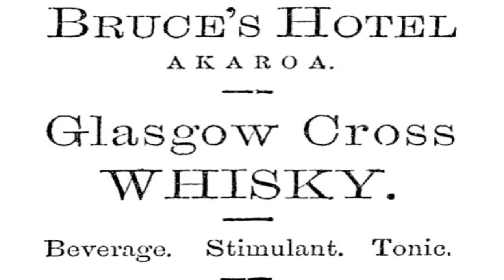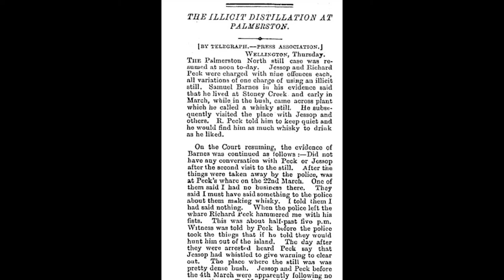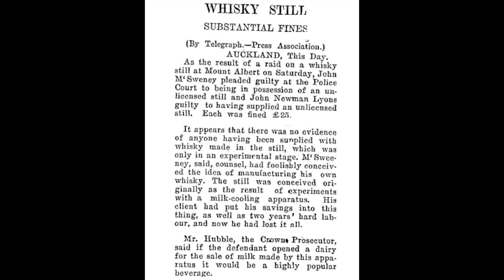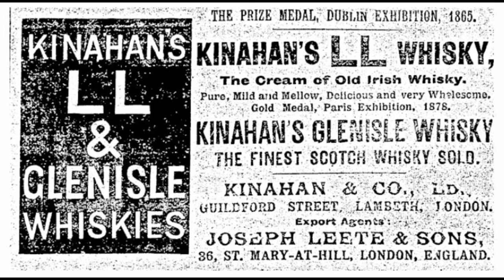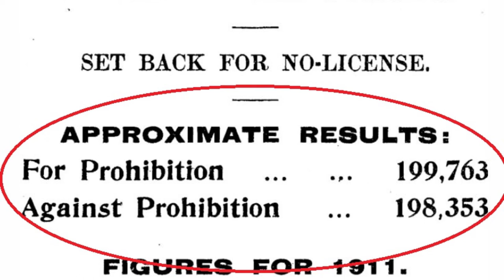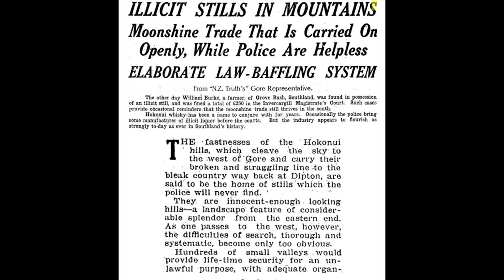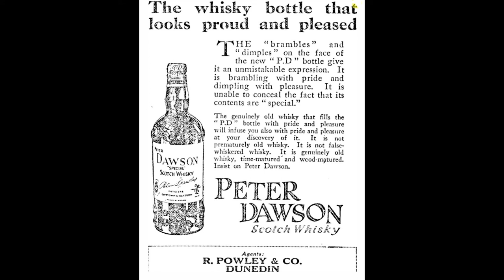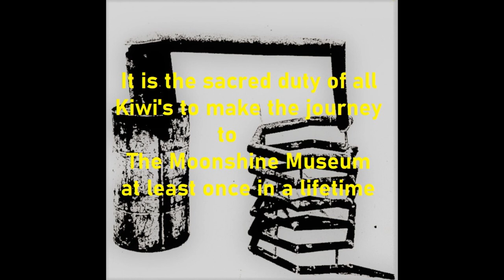Moonshine Whisky in New Zealand 1840-1940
Whisky was the # 1 tipple in New Zealand for a good century or more.

Only losing that mantle to beer after World War 2.

And for all that time illegal whisky consumption went on hand in hand with the legitimate.

This is the story of illicit whisky distilling in New Zealand.

Bootlegging...sly grogging...call it what you want Mr Taxman.

Rise and decline.

Along with this New Zealand’s Prohibition Referendums.

Song: ‘Country’ by The Music Box.

Special Thanks: Papers Past & Te Ara Encyclopaedia